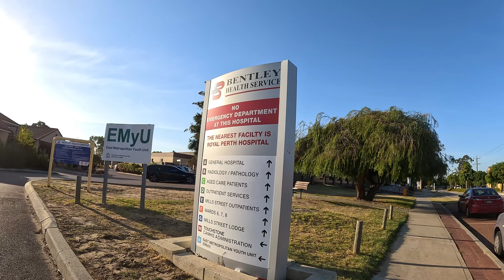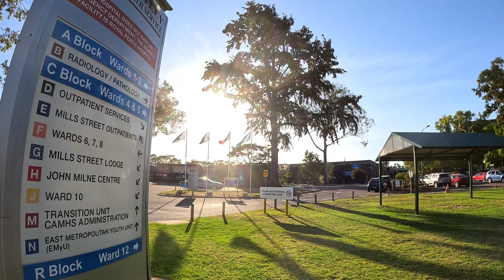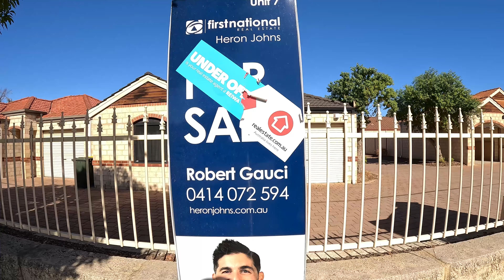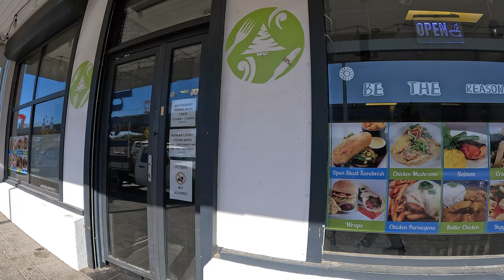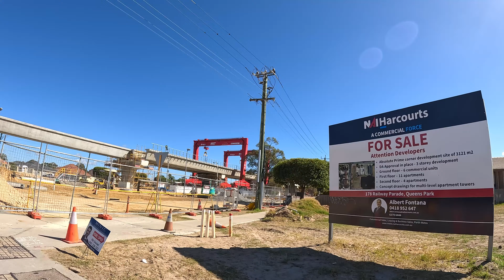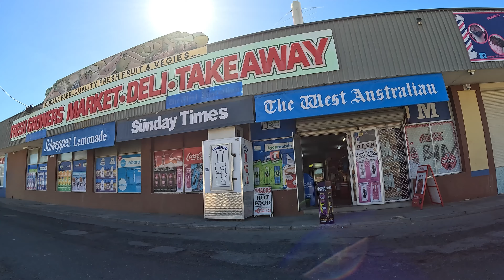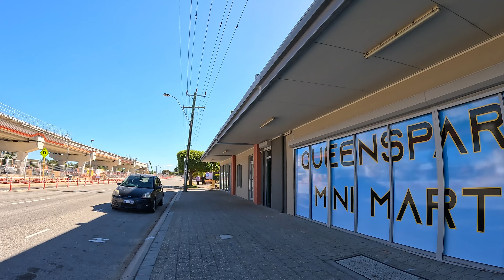Walking Tour 4K: Elevated Train Lines Construction, World's Smallest Roundabout (Perth, Australia)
The Armadale Lines Train route in Perth, Australia is undergoing a major upgrade by removing 13 train level crossings and building 7 new train stations.
It will be closed for 18 months, and once it's completed, it will improves traffic greatly by eliminating the wait times for train in level crossings.
We will walk from Albany Highway, through Mills Street, and then Sevenoaks Street, the street that is parallel to the rail lines.
Along the way we will see some primary schools, Coker Park, and a very small roundabout

00:00 Intro and Map
00:30 Walking starts at intersection of Albany Highway and Mills Street
05:06 Walking through Mills Street, passing Bentley Hospital
09:11 Nice Apartment next to a park at Mills Street
13:55 Sevenoaks Street, where the Elevated Railway Constructions, Metronet Armadale Lines Project
22:08 Shops and IGA Supermarket at Sevenoaks Street
28:30 Cannington Leisureplex Sport Centre, Coker Park, Ern Clark Athletic Centre
53:19 Walking back through Railway Parade, the Street on the other side of the rail lines, part of Queens Park suburb.
1:04:49 Smallest Roundabout in the World, at Queens Park, Western Australia